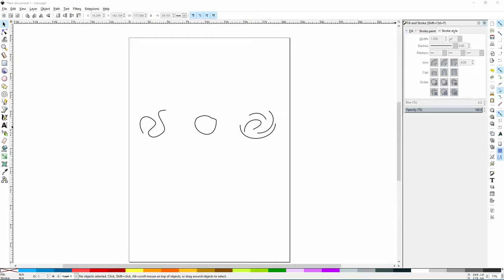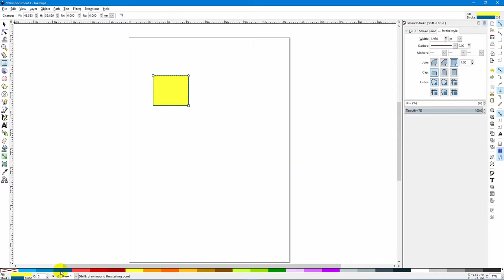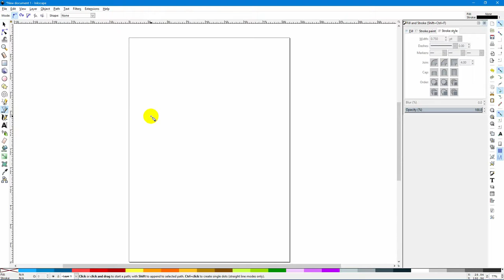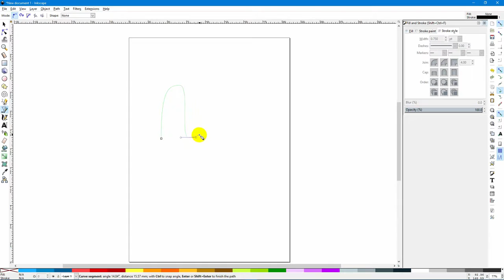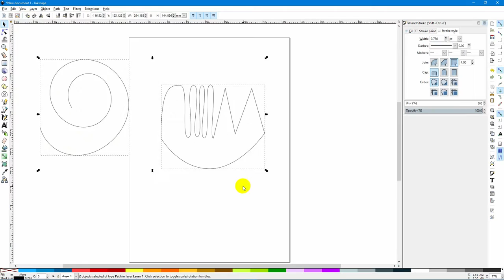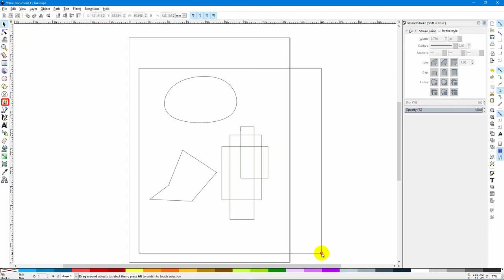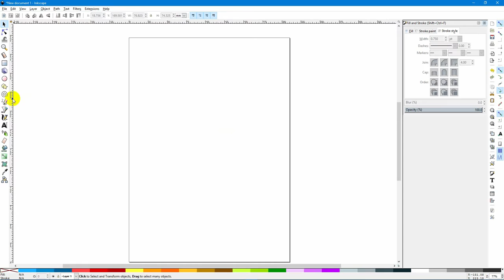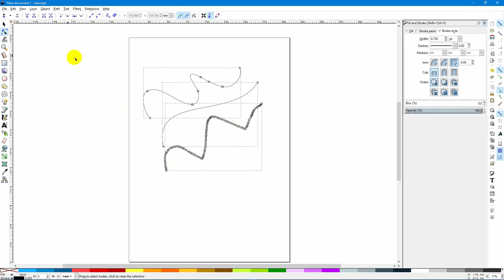การวาด การปรับแต่งเส้น 1